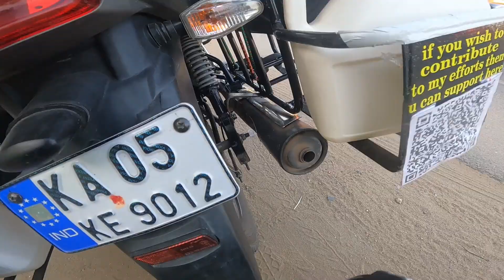Ep-3 | Bangalore To Leh Ladakh In 110cc Solo Ride | Hyderabad | Secunderabad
Fellow me on social media for regular updates

In FB add me as a friend and join in my group and like my page

glove
jacket
saddle bag
tank bag